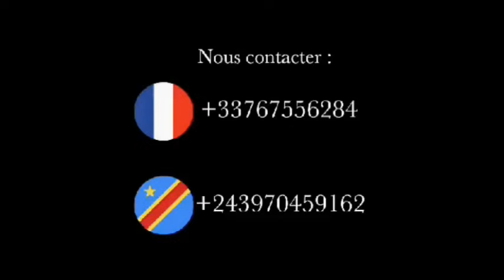5 Min avec César NGADI 22/6/24 Ba ARRESTATIONS en TELECHARGEMENT Ba POLITICIENS ya ba FAKWA basambwe